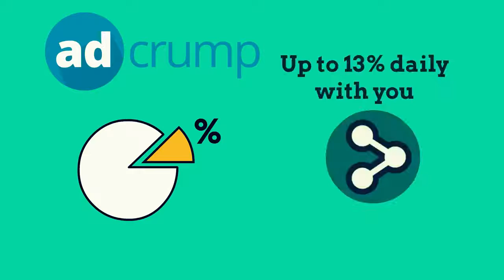What Is Adcrump...Get 13% Daily Revshare...Stable Site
Ad Packs as Low as $2.
Just Surf 5 Ads
100% back in 10 days
Customised Script Design
Upto 13% Revenue Sharing
Stable programe with Google Adsense Compatible

Adcrump tutorial,
 Dinero Virtual,
 Adcrump en Español,
Oportunidad de negocio,
Emprendedor, Dinero,
Trabaja por Internet,
Buena oportunidad